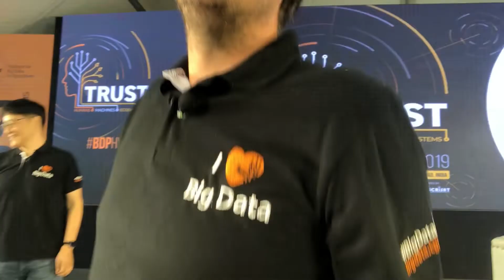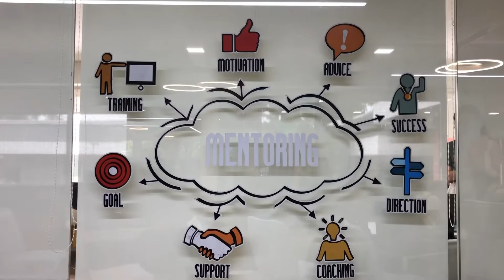The Irrelevant Scientist : Trust Me, I'm a Scientist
In this episode, The Irrelevant Scientist is in ICRISAT, Hyderabad for the Convention on Big Data in Agriculture exploring some of the exciting digital agriculture innovations on show.